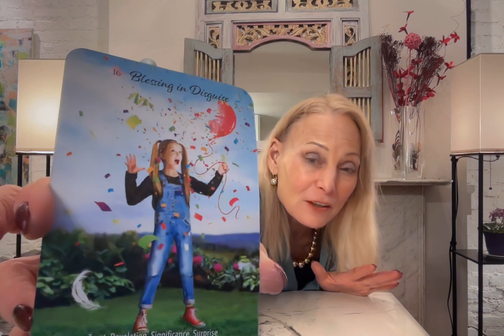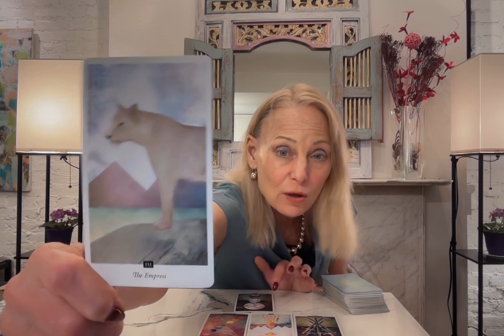PISCES TAROT** YOU'RE ASTONISHED BY A BLESSING IN DISGUISE! TRUST A SURPRISE COMING YOUR WAY!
PISCES THIS IS A GREAT READING FOR YOU THAT BRINGS MUCH ABUNDANCE AND TRUST YOUR DESTINY!